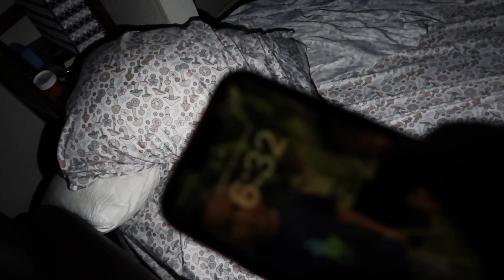Surprising my grandparents with a sleepover! 🫶🏻